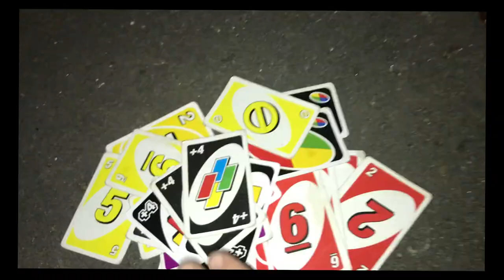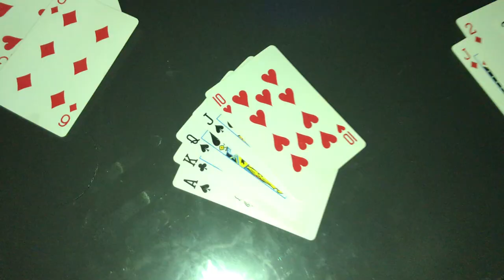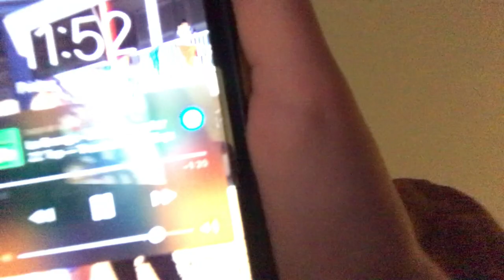what AUSTRALIAN high school parties are REALLY like...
we make up and we party thats whats being a teen is all about..